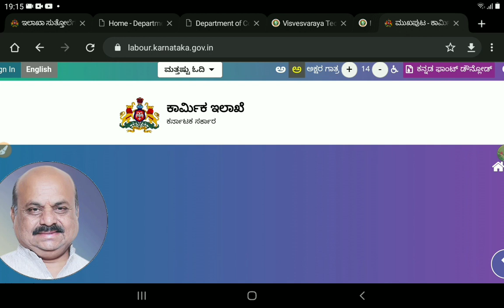KARNATAKA LABOUR SCHOLARSHIP 2021_22 UPTO 30000|APPLY FAST FOR ALL STUDENTS|students solution